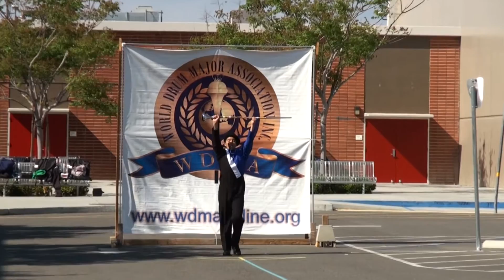Albert Lin - World Class Mace - 2011 Loara WDMA Championships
From Rowland Heights, CA
Albert Lin of Rowland High School performing in the World Class Mace Division at the World Drum Major Association (WDMA) Championships held at Loara High School in Anaheim, CA on Saturday, April 9th 2011.

Scores:
94.95 - Paul Espitia - El Rancho HS (Pico Rivera) (GOLD)
94.00 - ALBERT LIN - ROWLAND HS (ROWLAND HEIGHTS) (SILVER)
92.80 - Chris Cortez - Glendora HS (BRONZE)
92.70 - Kevin Chang - Rowland HS (Rowland Heights)
90.70 - Jose Argueta - West Adams Prep HS (Los Angeles)
89.40 - David Wang - Arcadia HS
85.40 - Robert Michael Zehm - Glendora HS